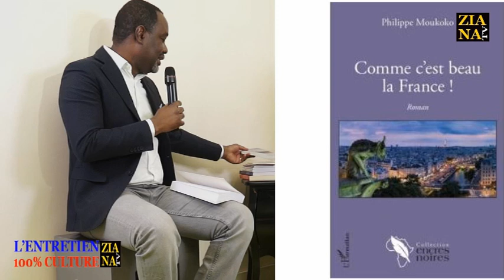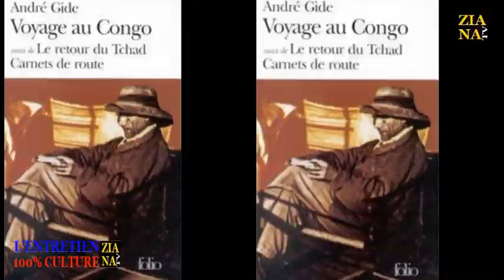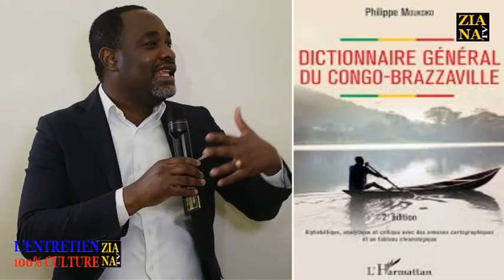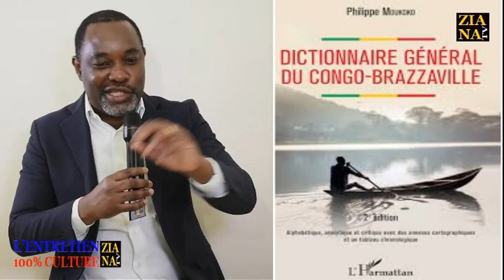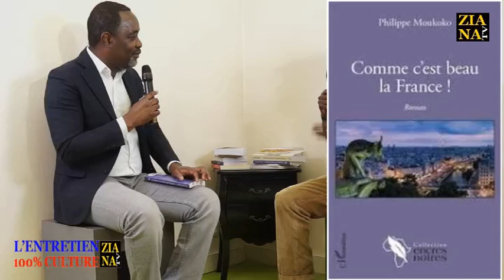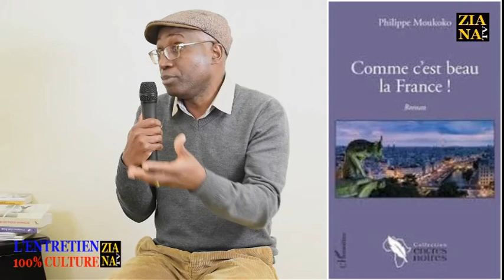100% CULTURE. Philippe MOUKOKO, auteur du Dictionnaire Général du Congo-Brazzaville